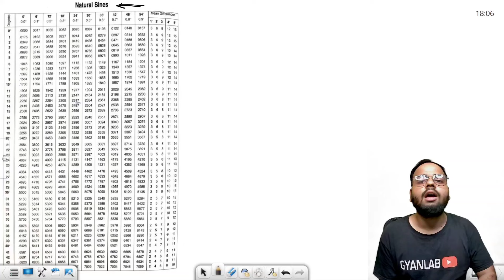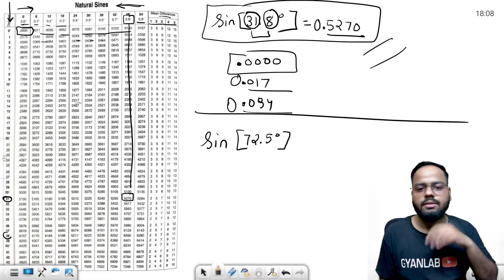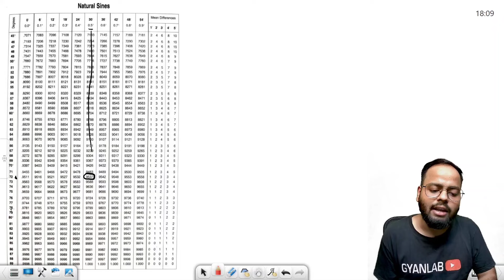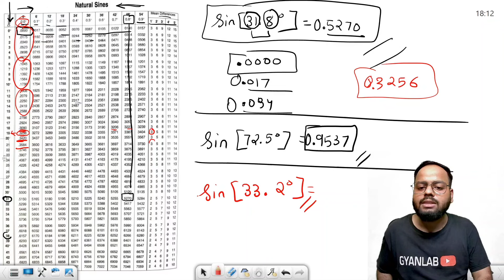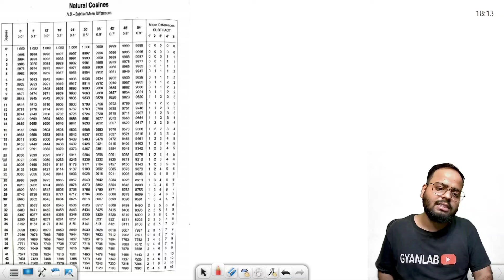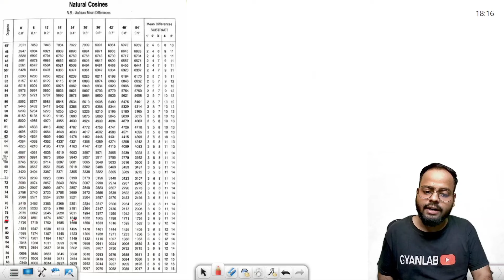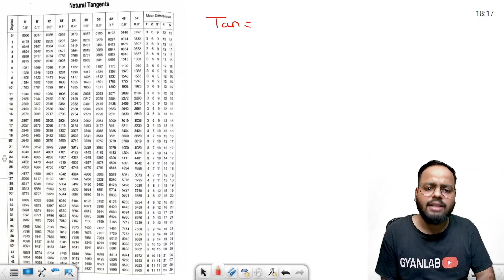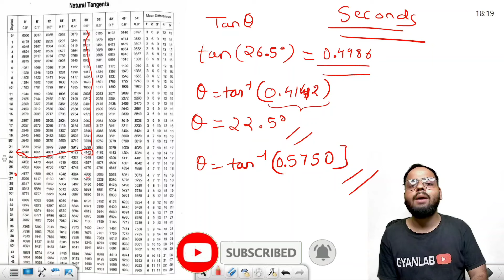How to Use Log Table | Find Angle Sin, Cos, tan | Part 2 | Gyanlab | Ajay Patel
Complete Playlist Physics